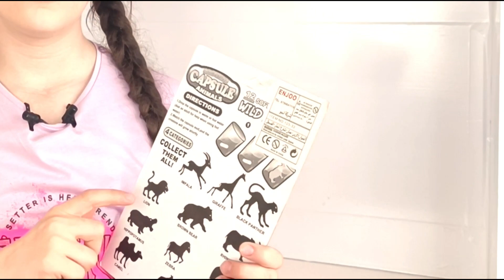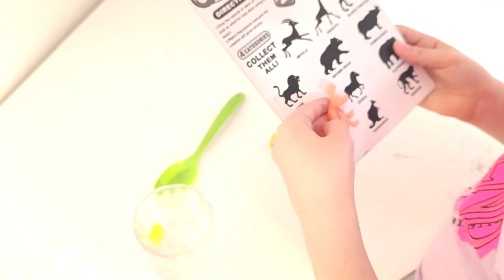تجربة لعبة غريبة | كبسولات يطلع منها حيوانات !!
تجربة لعبة حلوة وبسيطة لكن غريبة حيوانات تخرج من كبسولات صغيرة ملونة